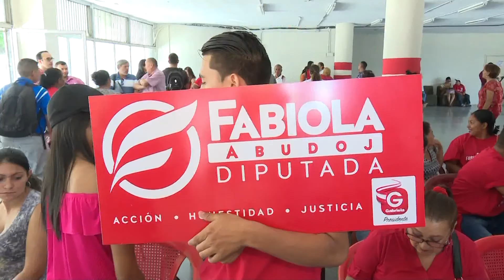Gabriela Núñez sigue incorporando juventud a su corriente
La precandidata presidencial del Partido Liberal, Gabriela Núñez, presento a la joven abogada Fabiola Abudock, como aspirante a diputada por Francisco Morazán, por su movimiento añadiendo que los nuevos liderazgos forman parte de la estructura de su corriente “Nuevo Liberalismo”.

Por su parte la Fabiola Abudock, señaló que confía en el liderazgo de Gabriela Núñez, para convertirse en diputada por Francisco Morazán, ya que la considera una mujer digna y una profesional talentosa y de mucho arraigo liberal.

En este evento la precandidata liberal recibió la visita sorpresa de las mujeres interpartidarias quienes llegaron a felicitarla por su apoyo a la Ley de Paridad y alternancia.